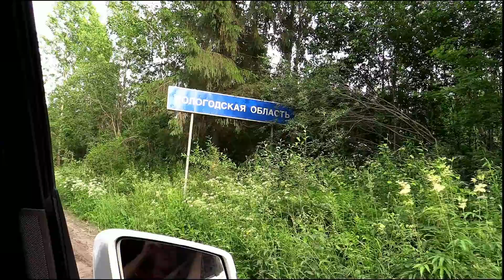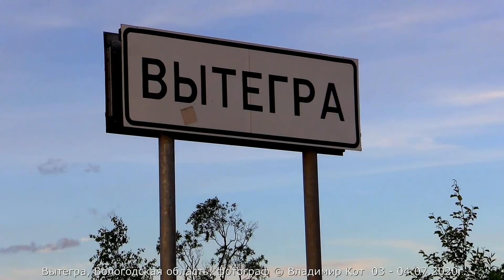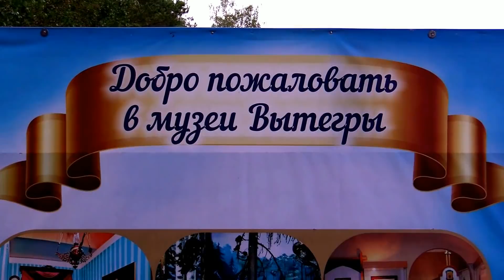Вытегра - родина 5-ти адмиралов и порт 5-ти морей | Vytegra, Vologda region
Дорогие друзья,
я продолжаю рассказ об автопутешествии из Москвы на север России - нашем самом интересном приключении 2020 года.
Представляю Вашему вниманию фильм о неведомом (для меня ранее) городе  - ВЫТЕГРА, городке, в котором родились аж пять Адмиралов, городе-порте пяти морей.
А также мы с Вами познакомимся с селом Мегра, но, к сожалению, не увидим (не по нашей вине) интересную деревню-музей Верхние Мандроги, не увидим музей водки и самый большой в мире валенок...
Верхние Мандроги — упразднённая деревня в Подпорожском городском поселении Ленинградской области на берегу реки Свирь.
Представляет собой туристический центр, обслуживающий круизные речные теплоходы.
Все строения выполнены в стиле национальной русской деревни, создан комплекс музеев, отображающих разные стороны русского народного быта, и современный гостиничный комплекс.
Среди музеев есть «Музей русской водки». Действуют конюшня, мини-зоопарк и перепелиная ферма.
В деревне представлены народные промыслы: роспись и резьба по дереву, ткацкое и гончарное дело, кружевоплетение и пр.
Летом в разгар туристического сезона традиционно проводятся местные праздники: МандроНянь, МандроГурмань.
Мегра — село в Вытегорском районе Вологодской области.
Расположено на берегах реки Мегра, на трассе Р37. Расстояние по автодороге до районного центра Вытегры — 38 км.
Село образовано 6 июня 2001 года в результате объединения деревень Железная Горка, Мегорский Погост и Ушакова.
Вытегра — город (с 1773) в России, административный центр Вытегорского района Вологодской области.
Население — 10 тыс. чел.
Город расположен на реке Вытегра, (пристань в 15 км от Онежского озера), на Волго-Балтийском водном пути, в 150 км от железнодорожной станции Подпорожье, в 337 км к северо-западу от Вологды. Самый северный город Вологодской области.
Первое письменное упоминание о Вытегорском погосте на торговом пути Великий Новгород — Шексна относится к 1496 году.
С 1710 года, после постройки Вянгинской пристани, известна как деревня Вянги, на месте впадения в реку Вытегру Вянгиручья. Через пристань проходил торговый тракт из Архангельска в Санкт-Петербург. В 1715 году была построена государственная верфь, действовавшая до 1847 года.
В 1773 указом Екатерины II селение преобразовано в город Вытегра по более значительной (принимающей) реке Вытегра.
История Вытегры – «порта пяти морей» – неотделима от истории российского флота: по указу Петра I сюда был послан поручик Щетнев с мастерами, и в пяти верстах от города началось строительство «новоманерных» судов. Об этом свидетельствует и герб города, на котором изображена часть кормы галиота – торгового судна. В годы Великой Отечественной войны в Вытегре располагалась главная база Онежской военной флотилии, Вытегра – малая родина пяти российских адмиралов.
Оживление экономической и культурной жизни в первой половине XIX в. связано с открытием (1810) Мариинского канала Мариинской водной системы с системой шлюзов. В городе находилось Правление Вытегорского округа путей сообщения.
Музеи:
- Краеведческий музей
- Музей «Подводная лодка Б-440»
- Дом-музей поэта Н. А. Клюева
- Музей «Водные пути Севера»
Волго-Балтийский водный путь — сокр. Волго-Балт — система каналов, рек и озёр на северо-западе Российской Федерации, соединяющая бассейны Каспийского и Балтийского морей. Проходит через Рыбинское водохранилище до г. Череповец, р. Шексна, Белое озеро, р. Ковжа, Мариинский канал, р. Вытегра, Онежский канал, Онежское озеро, р. Свирь, Ладожское озеро и р. Нева.
Мариинская водная система сооружена в 1799—1810 годах, переустраивалась в 1890—1896 годах, после коренной реконструкции в 1964 году получила современное название.
Длина пути составляет приблизительно 1100 км, глубина судоходного фарватера — не менее 4 м, что обеспечивает проход судов водоизмещением до 5000 т.